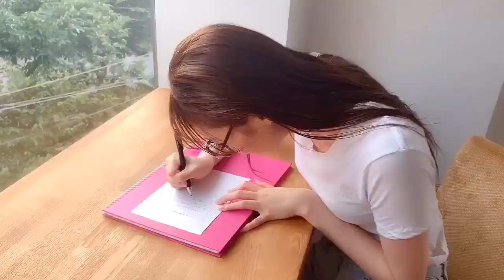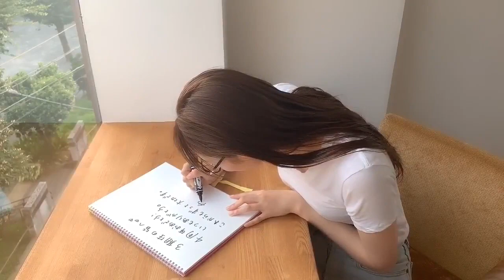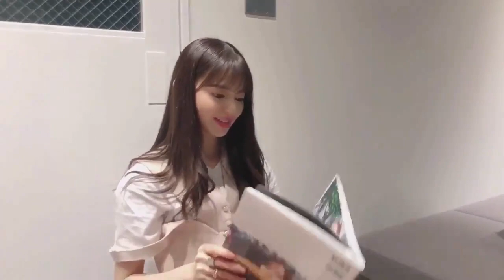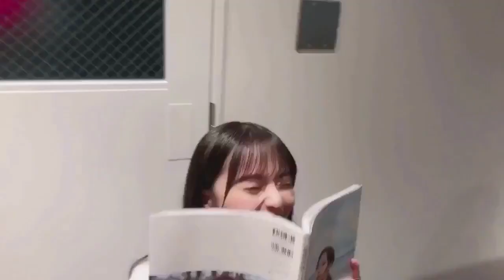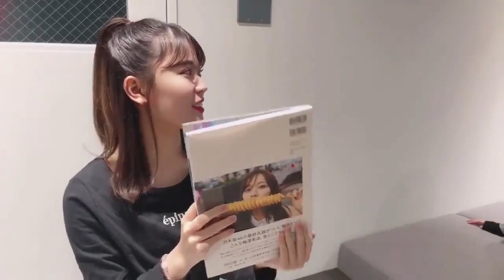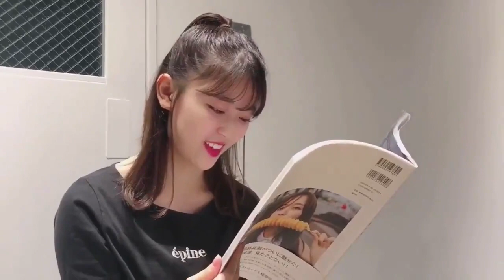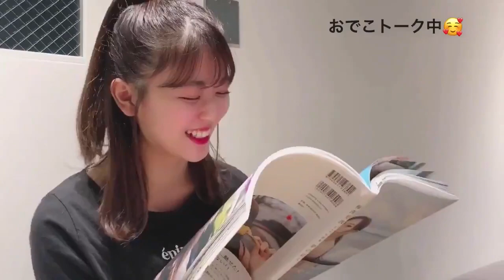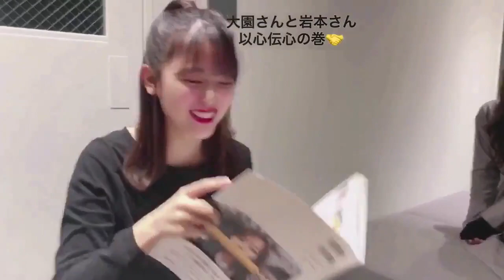【梅澤美波】夢の近くなみなみん